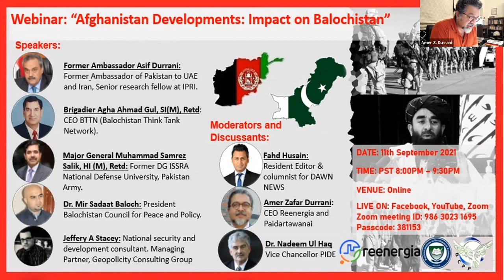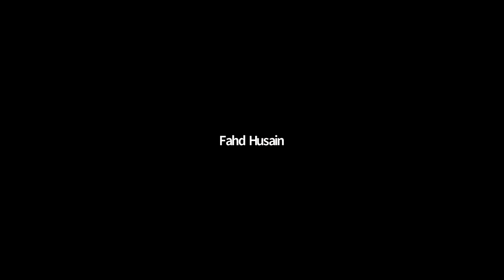Afghanistan Developments: Impact On Balochistan l PIDE Webinar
Webinar Date: Saturday, Sep 11, 2021, at 08:00 PM
Webinar Moderator: Dr. Nadeem Ul Haque, VC PIDE
Webinar Speaker :
Former Ambassador, Asif Durrani, Former Ambassador of Pakistan to UAE and Iran, Senior research fellow at IPRI.
Brigadier Agha Ahmed Gul, SI(M), Retd, CEO BTTN (Balochistan Think Tank Network).
Major General Muhammad Samrez Salik, HI (M), Retd, Former DG ISSRA National Defense University, Pakistan Army.
Dr. Mir Sadaat Baloch, President Balochistan Council for Peace and Policy.
Jeffery A Stacey, National Security and Development Consultant, Managing Partner, Geopolicity Consulting Group.

Webinar Discussant :
Fahd Husain, Resident Editor & Columnist for DAWN NEWS.
Amer Zafar Durrani, CEO, Reenergia and Paidartawanai.